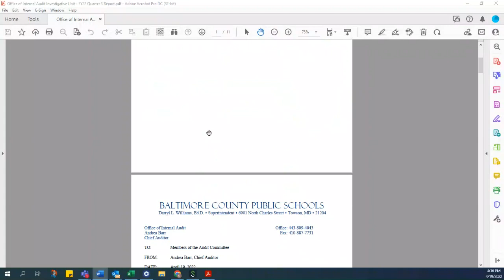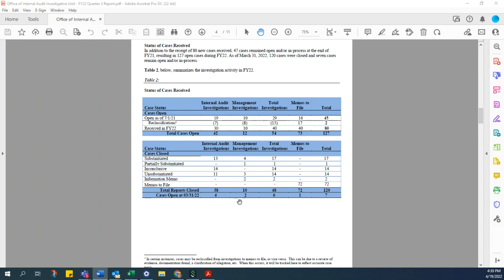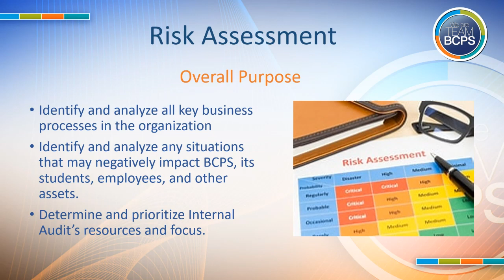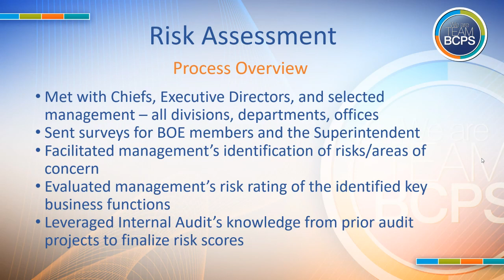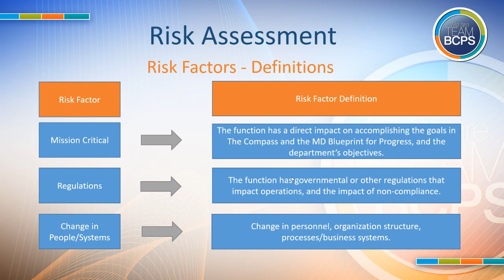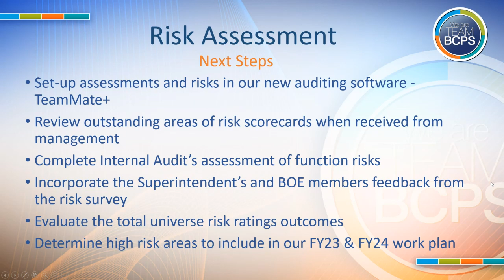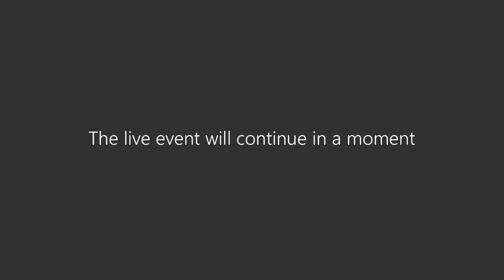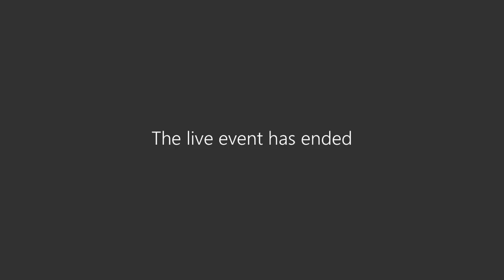Audit Committee Meeting 4-19-22